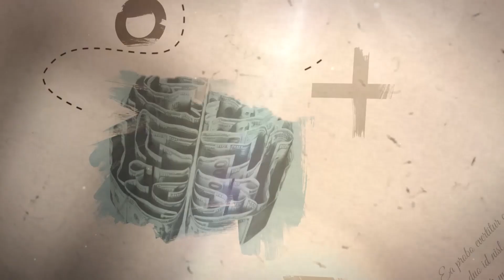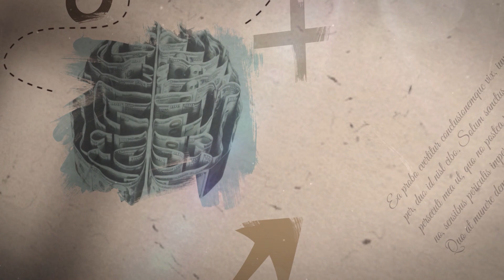Între două lumi | Ep. 2 | UMBRA - a doua parte | Laura Maftei & Maria Boldea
Ne bucurăm de o nouă întâlnire cu Laura Maftei in cadrul emisiunii ÎNTRE DOUĂ LUMI. Continuăm discutia despre umbra din viața noastră.
Invitat: psihoterapeut Maria Ștefania Boldea

Această emisiune abordează subiecte precum arhetipul umbrei, dependențele, comunicarea în relații, vindecarea traumelor, convingerile limitative etc.
Emisiunea se adresează publicului larg, interesat de înțelegerea mecanismelor de funcționare a gândirii și a comportamentului uman.

O producție SperantaTV